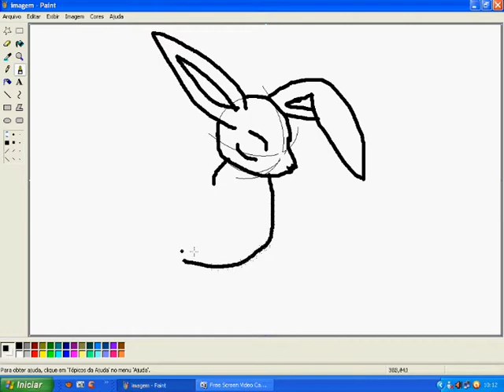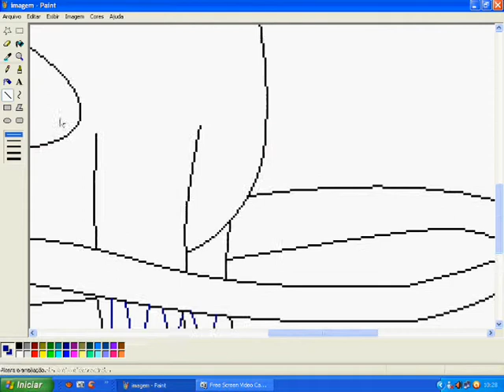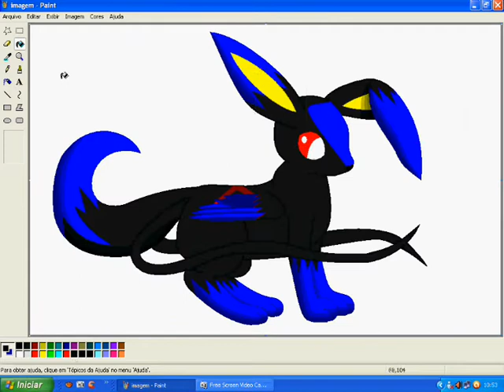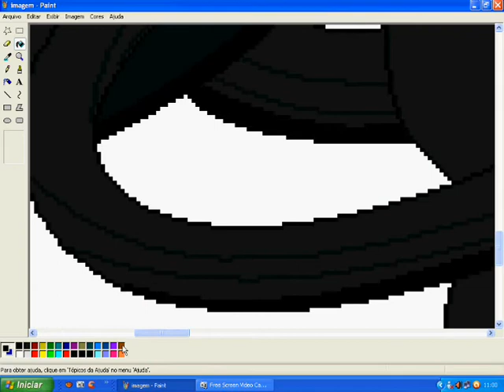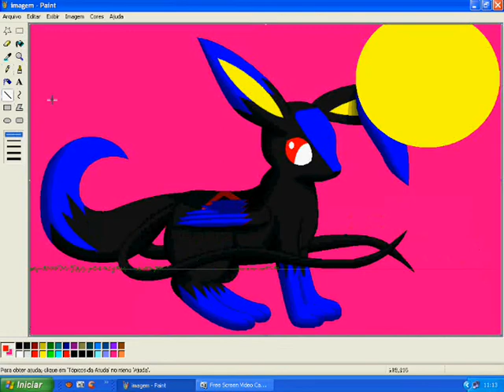Speed Painting ~ Me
My first Speed Painting! ^ ^
Description:
Program (Draw):
Paint
Program (Recording):
Free Screen Video Capture
Program (Movie):
Windows Movie Maker
Person:
Embreon Shiny Umbreon... (Me)
Singer:
Dul, Anny, Ucker, May, Pocho and Chirs
Band:
Rebede
Speed Painting: 1 ( Paint and contour remix )